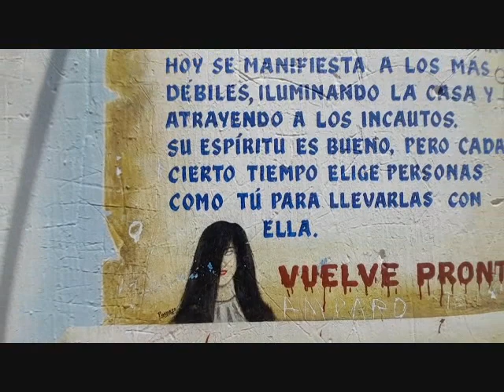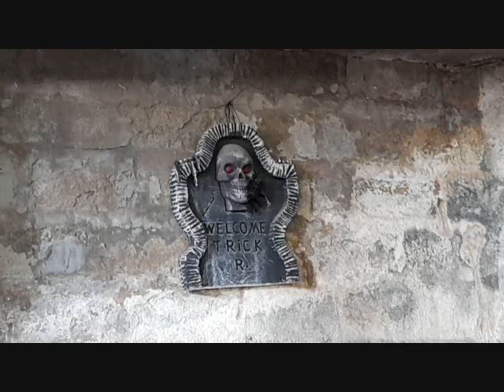LUNAHUANA 2024 - Misterios de la Casa Encantada / Mirador / Viñero / Iglesia y Puente colgante PERÚ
Una visita a Cañete específicamente a la zona de LUNAHUANA, con los siguientes atractivos turísticos:
- Casa encantada
- Puente colgante Catapalla
- Bodega viñero Reyna de Lunahuana
- Apícola de avejas
- Mirador de la casa encantada
. Iglesia de Lunahuana